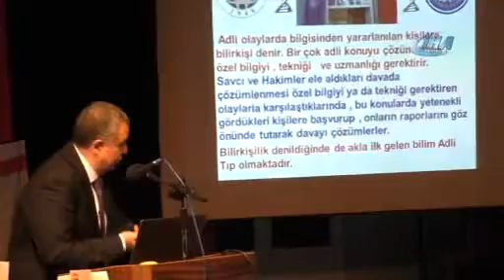Royal Caribbean International, Türkiye seferlerini iptal etti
Gemi turizminde dünyanın en önemli tur operatörlerinden olan Royal Caribbean firması, 2018 yılı içerisindeki Azamara ve Celebrity markalı gemilerinin Kuşadası seferlerinin iptal edildiğini ve bu gemilerin Kuşadası yerine Yunan adalarına gideceğini duyurdu.